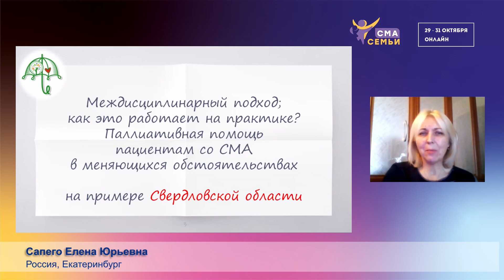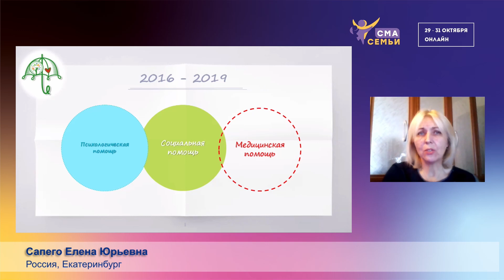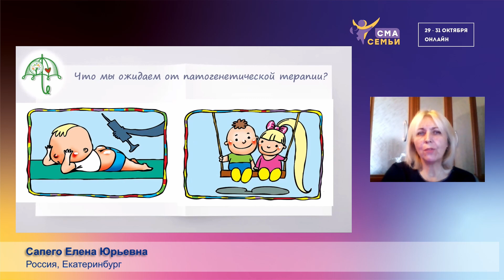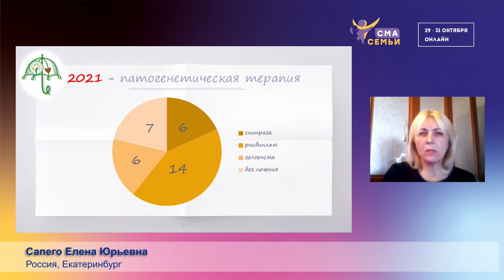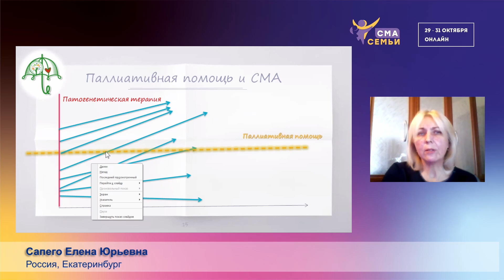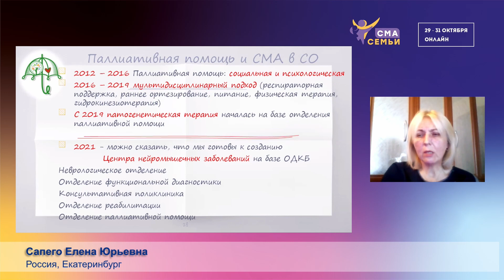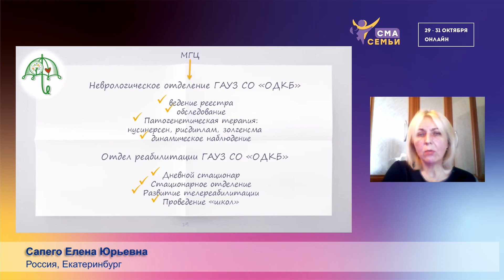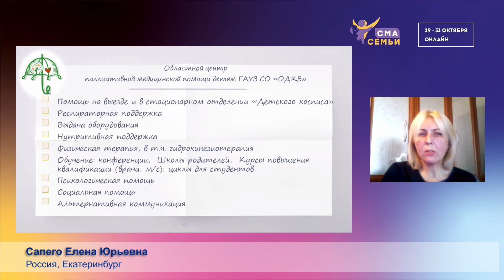Паллиативная помощь пациентам со СМА в меняющихсяобстоятельствах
Сапего Елена Юрьевна - Заведующая областным центром паллиативной медицинской помощи детям ГАУЗ СО "ОДКБ", невролог